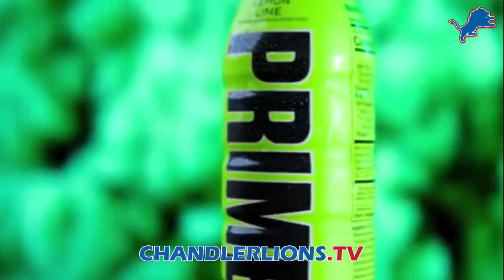Morris at Chandler Fastpitch